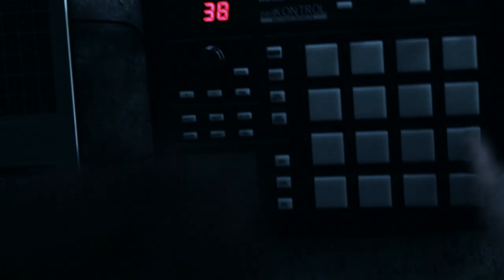NATRY - Neuroleptic (Official Video)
Отдельное спасибо за помощь Цире, Гере, Орло, Вите Трешу, Слону и Мельнику, а так же, всем тем, кто как-либо помогал и участвовал! Без вас ничего бы не вышло!